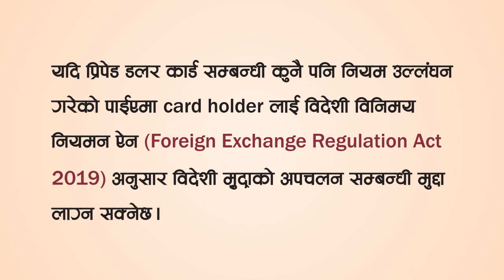Prepaid Dollar Card Nepal - Nepali Dollar Card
Lets see what is prepaid dollar card